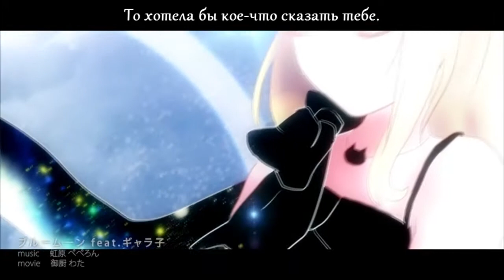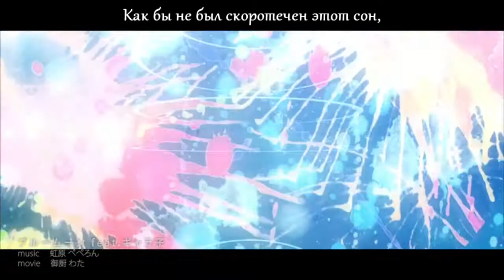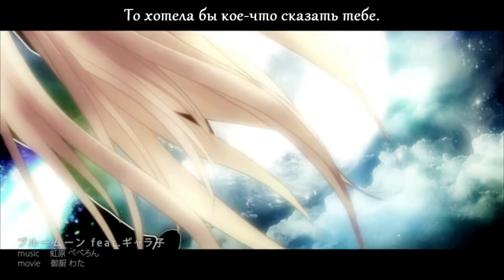Galaco - Blue Moon (rus sub)